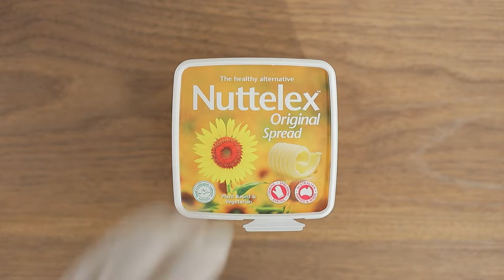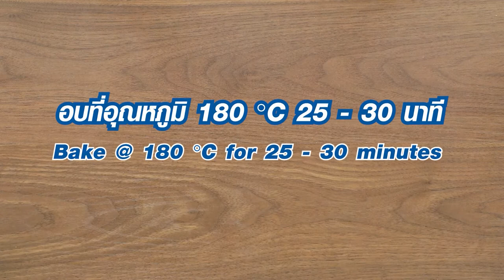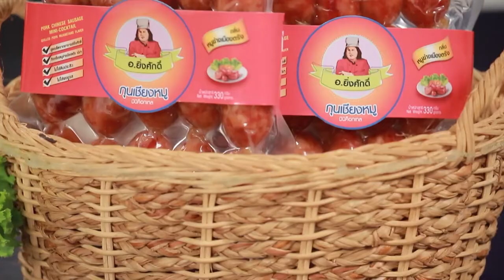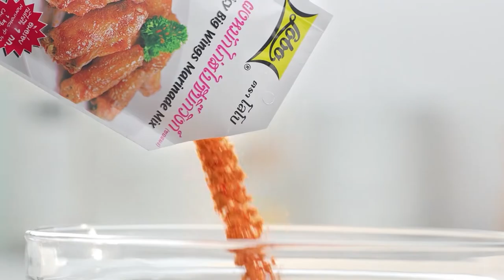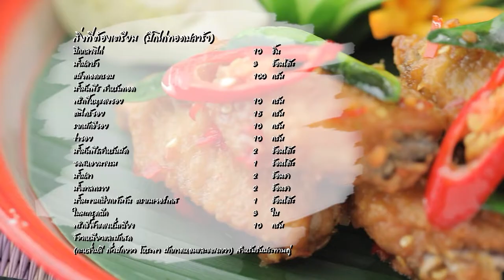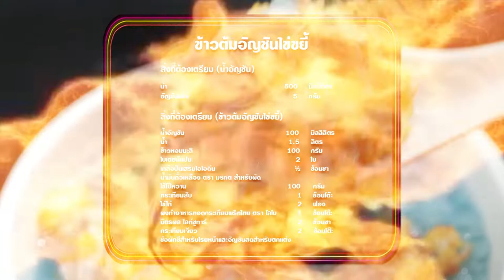'นานา' VS 'เท็ดดี้' เป่ายิงฉุบทำเมนู ข้าวต้มอัญชัญไข่ขยี้ l FOOD FIGHTO l EP.132 [FULL]